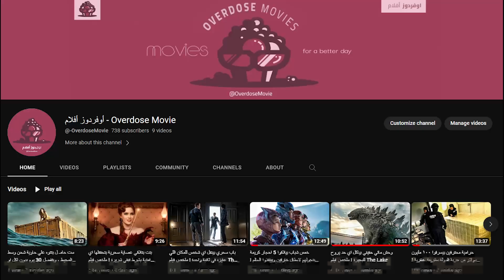معركة شرسة بين عيلة ادوارد وملوك مصاصين الدماء ، والنهاية صادمة ! ملخص فيلم Twilight 5